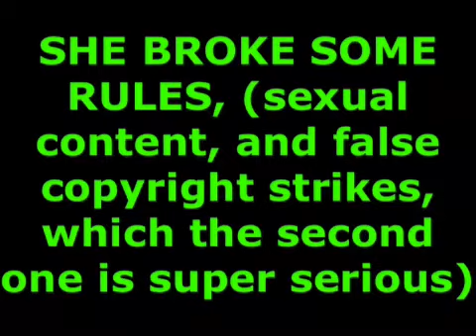JelloBug_Studios got terminated GO IN DESC FOR MORE INFORMATION also watch follow up vid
Ok, imma be honest, I’m very happy this happened, she posted extremely sexual content, (it also kinda offensive to the lbgtq+ community) like referring to some things as...”milk”. disgusting stuff like that. She also sold merch which was just straight up gacha characters copied and pasted onto shirts and hoodies, so basically selling what Luni made. Like at least Itz_Crystal Snow got permission and made it her own. JelloBug, very low chance she actually asked luni for permanent. Luni is an immature man, but first she didn’t make it not his art. Second, I don’t think he would support her and her sexual content. THATS EXTREMELY SERIOUS. For example, GalaxyIsOk made a rant vid about JelloBug, a few days later JelloBug copyrighted it, vid got taken down. It was around 11mins long and the fragment of jello’s vid was around 11 seconds. So I am glad her channel got terminated but from I vid I watched apparently it was done falsely and illegally. So I’m not happy about that part. I’m pissed that she got terminated “illegally” i might do more research idk

Apparently the people who banned her actually made her show her face and apologize. That’s wrong. And if she did get the police involved (I don’t think she will) first her parents, I don’t think her parents know what content she been making. So that there is a problem with her situation more trouble than she would probably want. Will she return on yt, probably because this termination was kinda fake, I mean, she was forced to show her face, one reason I kinda feel bad for her.
Ya no, she was blackmailed and apparently got death threats and stuff like that. She didn’t deserve it like that or whatever. Was she going to get terminated? At some point yes. But no one saw it coming this way. Which is why you’ll see people actually feel sad for her